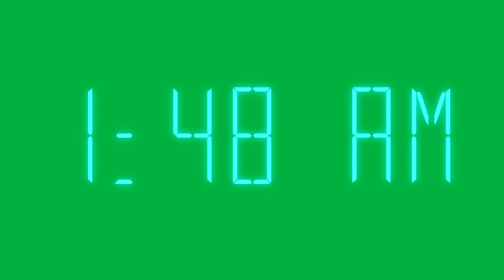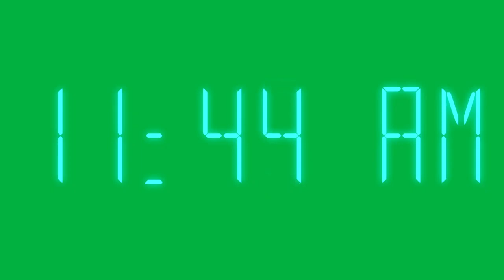Green Screen Digital Clock